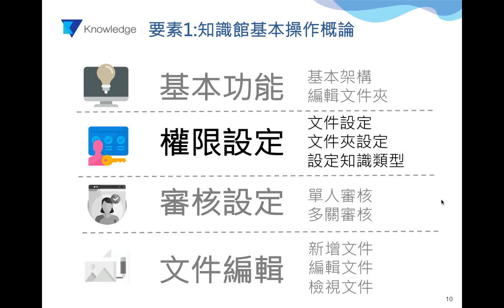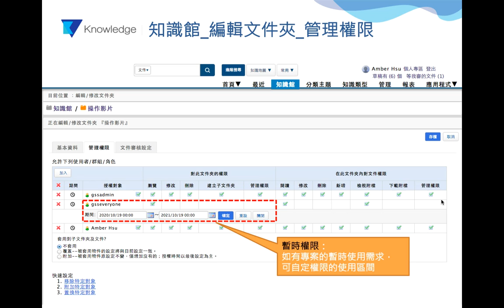線上教學 Vital Knowledge 雲端知識管理系統 2 2 知識館 權限設定